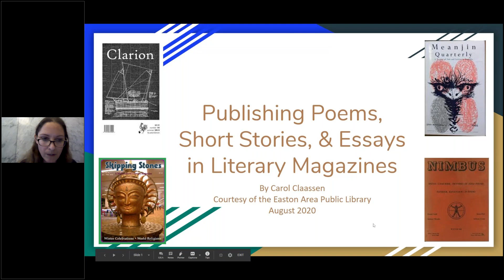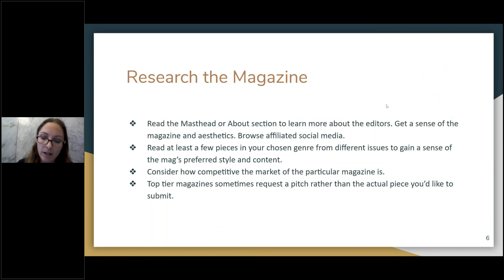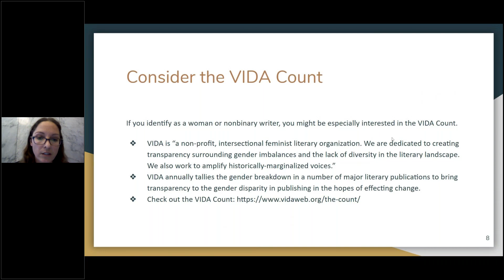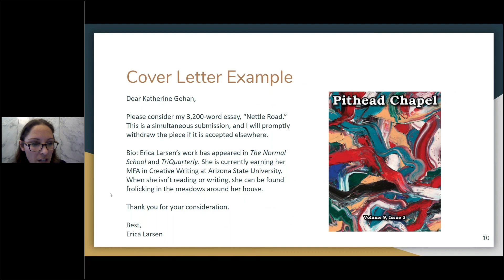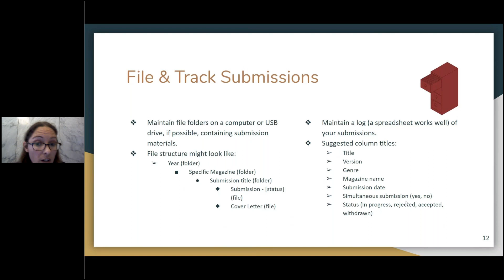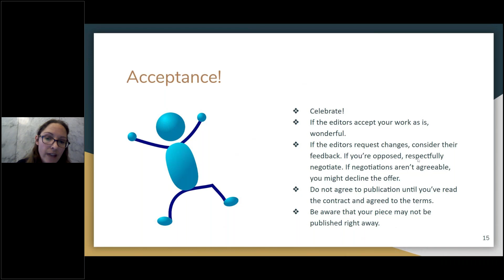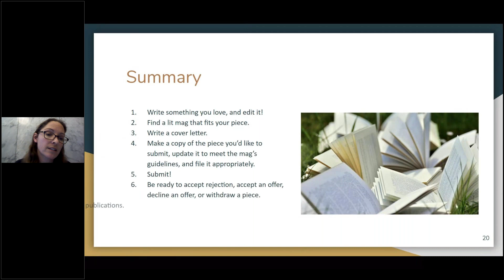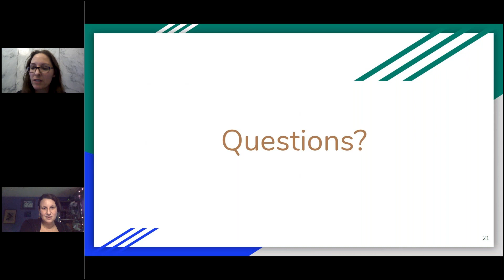Write On Wednesdays | Getting Published in Literary Magazines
In this episode of Write on Wednesdays, published author Carol Claassen shares her experiences as a published writer, including tips and tricks on getting published in literary magazines.

Want to be published? Even folks as young as 5 can be published! Learn how to publish your short stories, essays, and poems in literary magazines in this recording from our recent live webinar with author Carol Claassen.